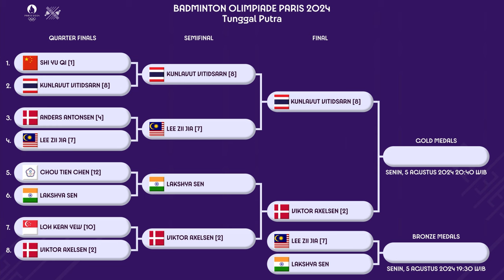JADWAL FINAL & PEREBUTAN PERUNGGU TUNGGAL PUTRA BADMINTON OLIMPIADE PARIS 2024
JADWAL FINAL & PEREBUTAN PERUNGGU TUNGGAL PUTRA BADMINTON OLIMPIADE PARIS 2024 SENIN, 5 AGUSTUS 2024